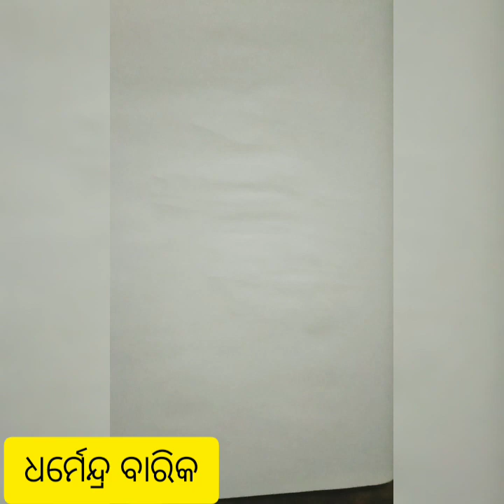Percentage part-2 by Dharmendra Barik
percentage part-2
koshli math

thnk you for watching this video😍😍😍😍